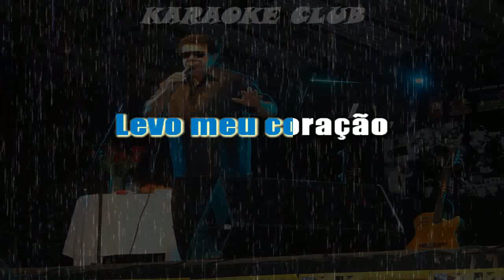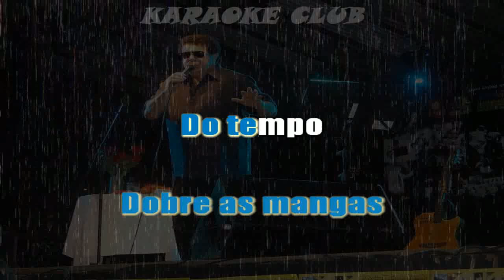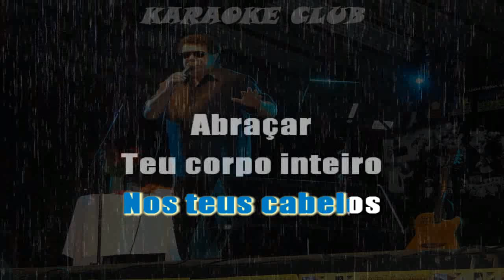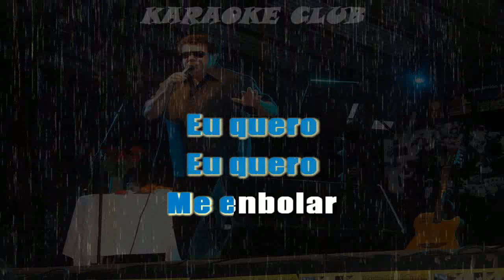WANDO - MOÇA ( KARAOKE )